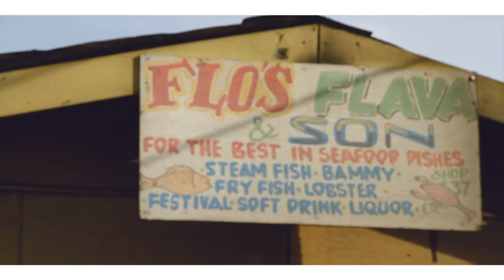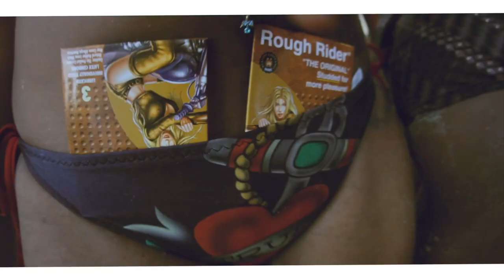Konshens - Happy Time (Explicit Version) [Official Music Video HD]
Title: Happy Time (Raw)
Artist: Konshens
Happy Time Riddim - Romeich Records
Directed by RD Studios
Youtube.Com/AkamEntertainments
ᵀᴴᴱ LATEST AND BEST DANCEHALL AND REGGAE MUSIC

║(O ║ (¸.•´ (¸.• ♫ ♪ ★
╚══╝ᵀᴴᴱ LATEST AND BEST DANCEHALL MUSIC